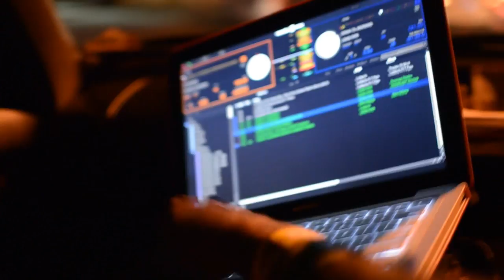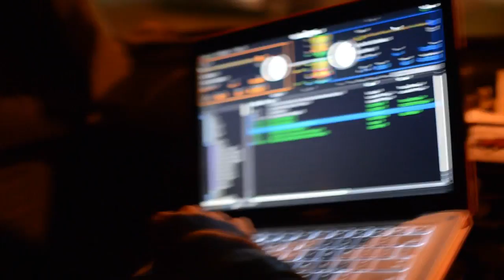Dj Puffy DREAM Vlog Episode 1 - Memories 3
Directed by @JamesAlexMC - Pin Point Photography